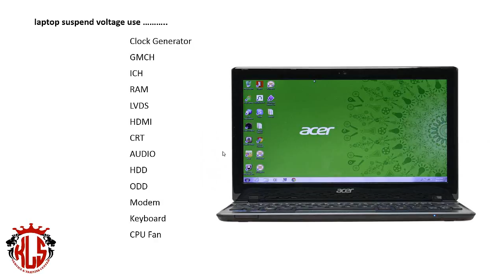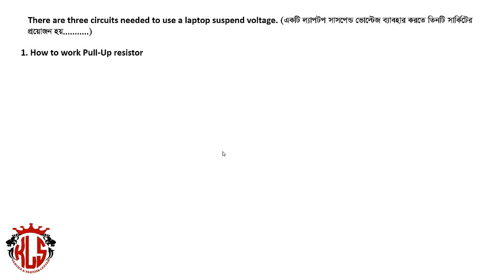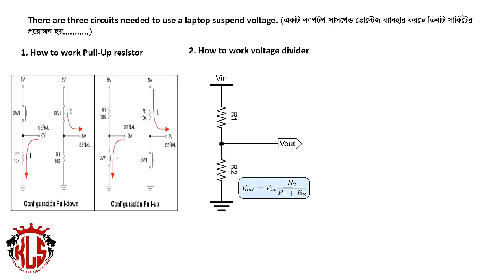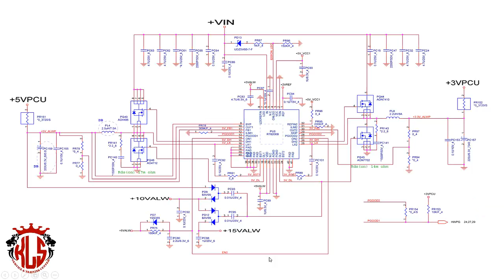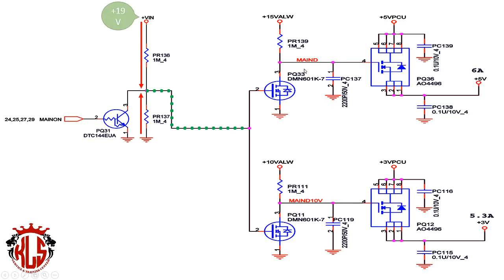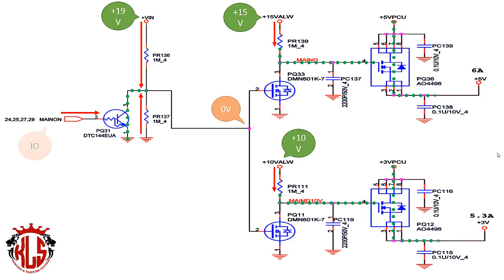laptop secondary voltage or RUN voltage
laptop repair training in bangladesh
laptop battery not charging pretickal class in Bangla Tutorial
আমাদের Twitter ভিডিও দেখুন.
আমাদের Google+ ভিডিও দেখুন.
আমাদের ফেইসবুক পেইজের ঠিকানা.
আমাদের ওয়েব পেইজের ঠিকানা.
আমাদের মোবাইল নাম্বার.